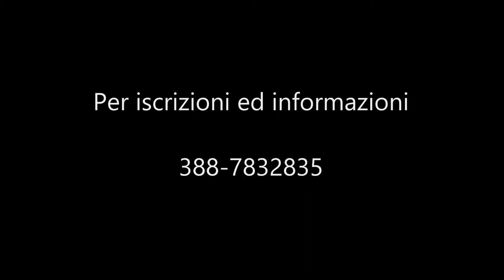Incontro allievo UGO MAGLIONE BOXE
Vincenzo Rubano di anni 7 allievo di UGO MAGLIONE BOXE
Per iscrizioni ed informazioni 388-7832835

Acquista "Changes (Original Mix)" su